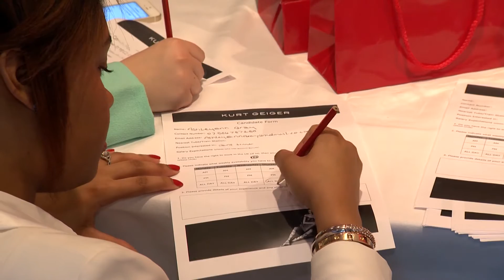Heathrow Jobs and Careers Fair 2015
Thousands of local 16-24 year olds had the opportunity to learn and network from the over 50 airport based business, local training providers and voluntary groups taking part in the 2015 annual Heathrow Careers Fair.